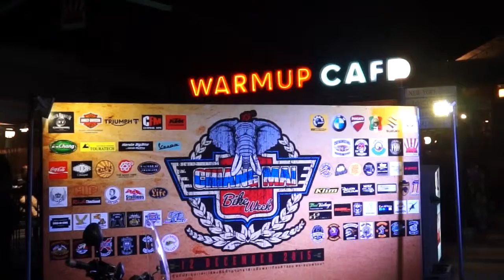Livebox Highlight Ep.19 แถลงการจัดงาน Chiangmai Bike Week ครั้งที่ 15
ดร.ศราวุฒิ ศรีสกุน ปฏิบัติหน้าที่ผู้อำนวยการสำนักงานพัฒนาพิงคนคร (องค์การมหาชน) นายภารดร มนตรีกุล ณ อยุธยา ประธานจัดงานฯ นายสันติ ปิติคาม ประธานกลุ่มเชียงใหม่ กรุ๊ป และตัวแทนกลุ่ม นอร์ท คอมเม็ท ร่วมแถลงข่าวการจัดงาน Chiangmai Bike Week ครั้งที่ 15 ซึ่งจะจัดขึ้นในวันที่ 12 ธันวาคม 58 ที่ศูนย์ประชุมและจัดแสดงสินค้านานาชาติ เฉลิมพระเกียรติ 7 รอบพระชนมพรรษา